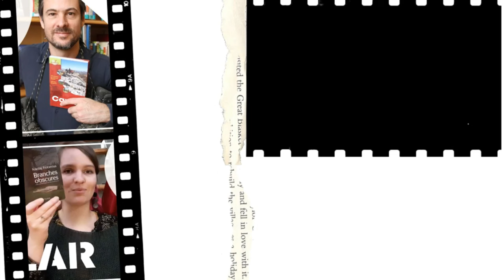COUP DE CŒUR | Un très bon roman historique, le Barman du Ritz !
►Je vous propose la lecture du très bon roman de Philippe Collin. Il nous plonge durant l'occupation allemande de la France. Avec justesse et précision, c'est un récit qui ne tombe jamais dans la moralisation. Une vraie leçon d'histoire et de mémoire.

Tes bibliothécaires